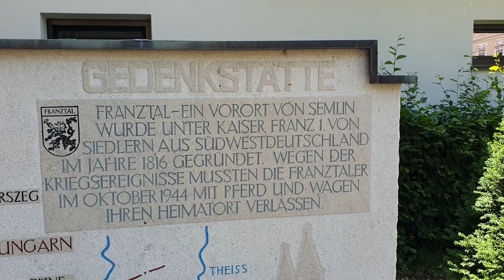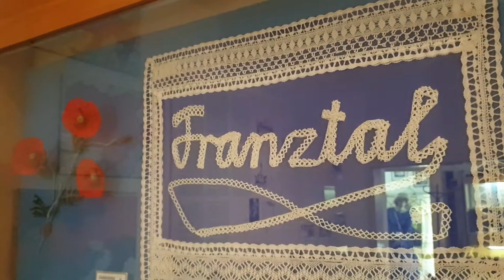Gut zu wissen - Nachhaltig im MondSeeLand, Teil 10 - Die Franztaler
Auch heute gibt es selbstverständlich wieder eine neue Folge "Gut zu wissen - Nachhaltig im MondSeeLand" für euch!
Zum Thema Nachhaltigkeit gehört auch, das kulturelle Erbe zu bewahren und besondere lokale Gemeinschaften zu unterstützen.
Daher steht Folge 10 ganz im Zeichen der Franztaler - das sind sogenannte Donauschwaben, die im 2. Weltkrieg ihre Heimat verlassen mussten und im MondSeeLand eine neue Bleibe gefunden haben.